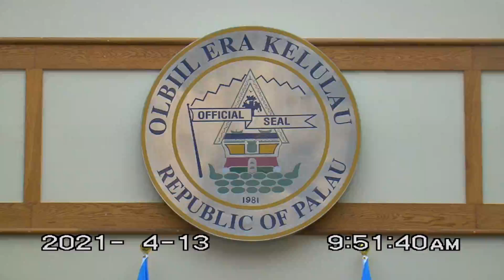First Day, Second Regular Session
NGERULMUD, REPUBLIC OF PALAU—Senate President Hokkons Baules called to Order the First Day of the Senate's Second Regular Session of the Senate on Tuesday, April 13, 2021 at 10:00 a.m. with all but one members present.
First Day of Session: Order of Business
The following Bills were passed on First Reading:
(1) SB 11-25: A bill for an act to modernize and streamline the election proces, limit the time in which absentee ballots are to be counted, and for other related purposes.

(2) SB 11-26: A bill for an act to amend Section 103 of Title 2 of the PNC to require the president to submit nominations for ministers within sixty days assuming office or within sixty days of a cabinet vacancy arising during any point in a presidential term for any reason; to clarify that all ministers must be reconfirmed by the Senate of each Olbiil Era
Kelulau; to amend Section 104 of Title 2 of the PNC to provide that all ambassadors must be reconfirmed by the Senate of each Olbiil Era Kelulau; to amend Section 121 of Title 43 to rquire the Postmaster General to be confirmed by the Senate of each Olbiil Era Kelulau; and for other related purpose.

(3) HB 11-20-1S: A bill for an act to amend Title 4 of the PNC to allow justices of the Palau Supreme Court to fully perform their judicial duties, and for other related purposes.

The following Resolutions were Adopted:
(1) Senate Joint Resolution 11-5: A Senate Joint Resolution to call the First Joint Session of the Eleventh Olbiil Era Kelulau to receive His Excellency Surangel S. Whipps, Jr., President of the Republic of Palau to deliver the State of the Republic Address on April 29, 2021.

(2) House Joint Resolution 11-5-1S: A House Joint Resolution to authorize the Republic of Palau, by and through the President of the Republic, to borrow an amount not to exceed ten million United States dollars ($10,000,000) from the Asian Development Bank for the purpose of funding the operations and renewable energy acquisition efforts of the Palau Public Utilities Corporation.

Adjourned at 1:58 p.m., Subject to the Call of the Chair. ##